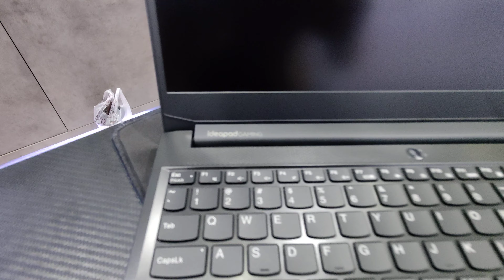ថ្មីចុះត្រឹម 949ដុល្លារ Lenovo